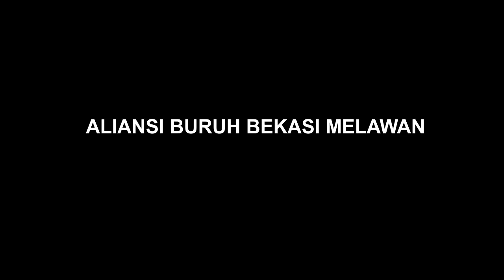Suara dari Berbagai Daerah! Buruh Siap Melawan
Sikap perlawanan dari Aliansi Buruh Bekas Bergerak, Aliansi SP/SB Jawa Barat, Aliansi Buruh Banten Bersatu, dan KSPSI Tangerang.